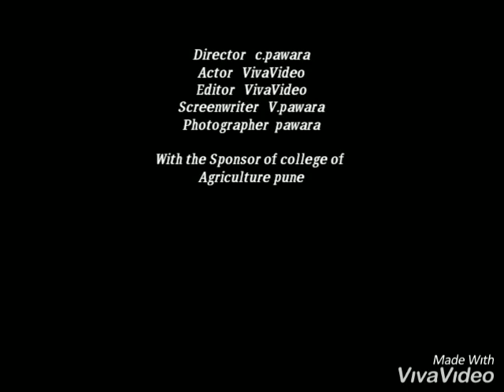College of Agriculture pune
COAP